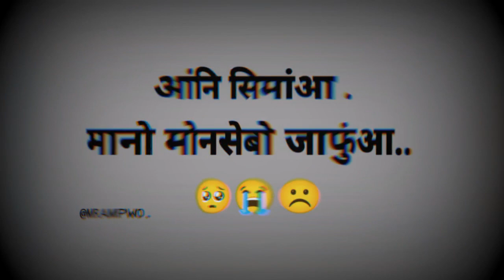New Bodo Sad Status 😔😭😔//2023// bodostatus //Subscribe me please //@GwjwnFungbiliProduction2909